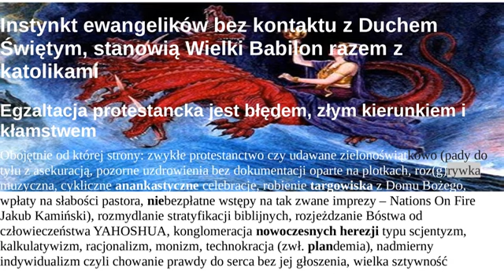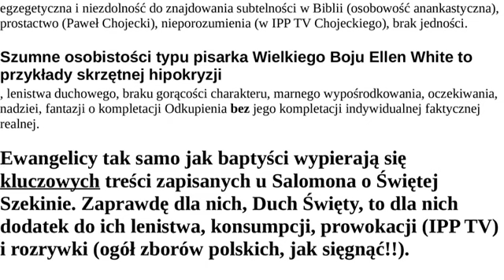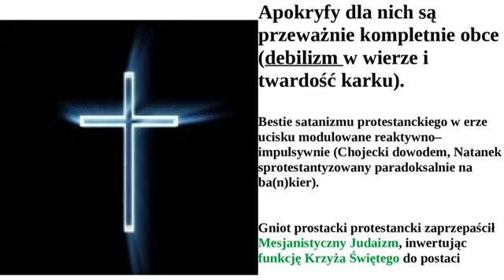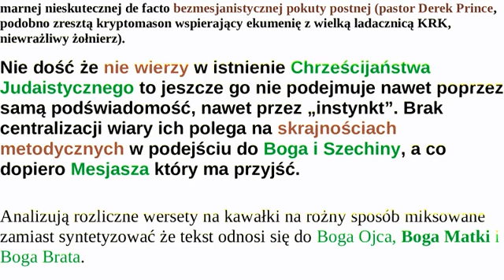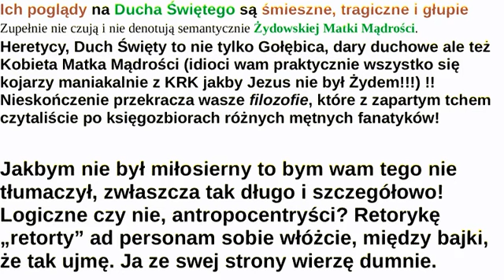Instynkt ewangelików bez kontaktu z Duchem Świętym, stanowią Wielki Babilon razem z katolikami!!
Katoprotestantyzm: nie dość że zasadniczo nie wierzą w istnienie Chrześcijaństwa Judaistycznego i spójność Tanakh, to niektórym praktycznie wszystko się kojarzy maniakalnie z KRK jakby Jezus nie był Żydem tylko Rzymskim Grekiem/globalistą!!! Bo nie mają tej wiedzy, tej wiary. Przykładowo żydowskość Pawła Chojeckiego z IPP TV ogranicza się wyłącznie do pojedynczych publicznych kontaktów z Żydami, bez tematyki specyficznej dla hebrajskiego pochodzenia YAHOSHUA HA MASHIYAH, poznawania języka, tłumaczenia Chwały Bożej – POZNAĆ PRAWDĘ MĄDROŚCI SHIKAINYAH by wyswobodziła. Nie ważne co on robi, ważne to czego on NIE robi i nie zrobi. Podobnie. ten oklepany drugi który udaje że walczy z KRK, nawet że ochrzci Żydów i Islamitów, a tak na prawdę on reaktywuje KRK. Inni wespół z nimi podobnie, rozemocjonowany Polak Jakub Kamiński, nieżyjący ale szerzej funkcjonujący po zborach Derek Prince, dokładają cegiełek na budowlę Wielkiej Babel. Właśnie poprzez odrzucanie Semityzmu mojego Zbawcy Mesjasza (wiem, cwaniaki który jest Prawdziwy a który fałszywy, zmęczycie się nieczyści jeśli będziecie chcieli ze mną o tym dyskutować). Znam wasze wyświechtane dociekania od prawie każdej strony. Zdrawiam hejterów, spamerów i ignorantów w DUCHU wojny.